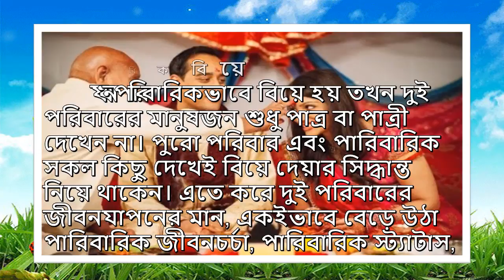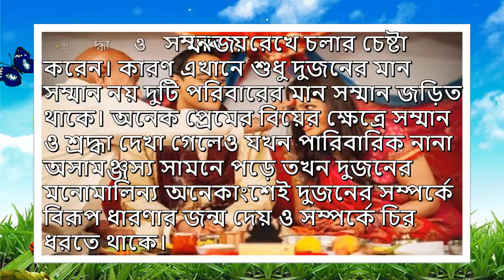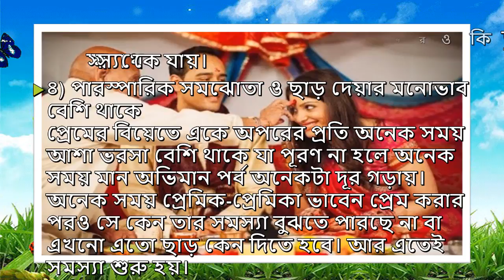বিয়ে প্রেম থেকে পারিবারিকভাবে করা ভালো যে ৪ টি কারণে